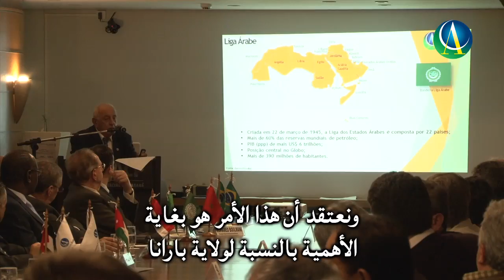Official Visit of Arab Ambassors to Paraná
The Council of Arab Ambassadors in Brazil were on an official mission to the state of Paraná alongside delegates from the Arab Brazilian Chamber of Commerce to discuss the brazilian state’s economic potential.